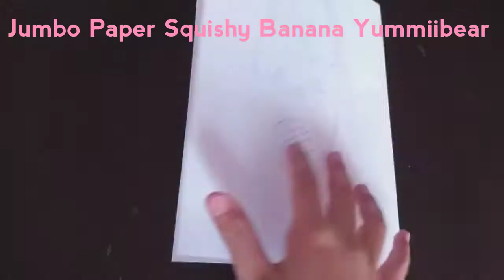Jumbo Paper Squishy Banana Yummiibear